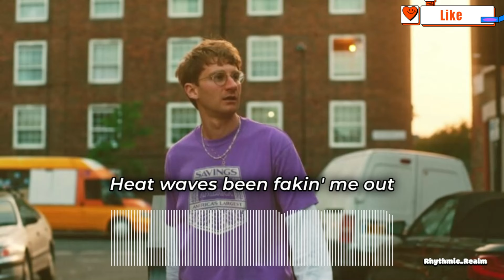Glass Animals - Heat Waves (Lyrics)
Lyrical video of song "Heat Waves" by Glass Animals.